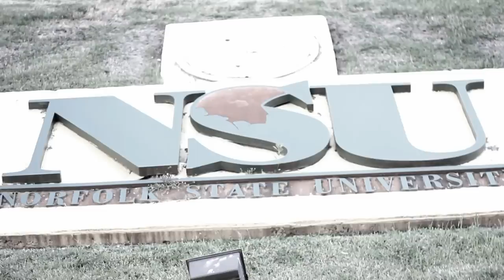J HOLMES-FIRST THING SMOKING (DIR BY TEDDY BEAR)